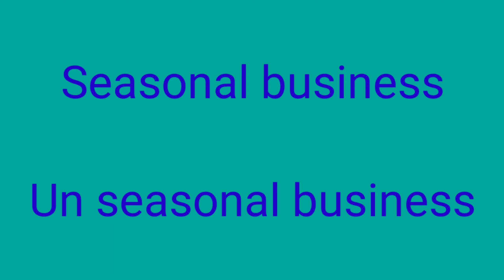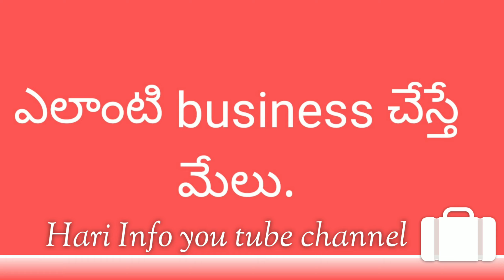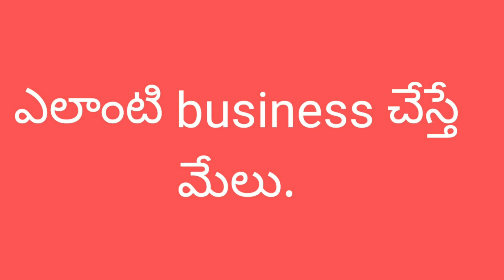Business start చేయాలి అనుకుంటున్నారా. అయితే ఈ ఒక్క విషయం గుర్తుంచుకోండి.